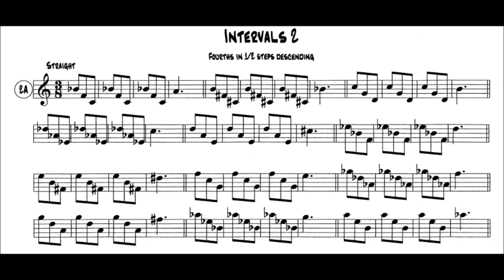The Modern Jazz Trumpet Method - [Intervals] 2A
The Modern Jazz Trumpet Method By Eric Bolvin
A course of study for the advancing jazz trumpet player
"Cyclic Practice" - Swing (Jazz Articulation)
M.M = 120